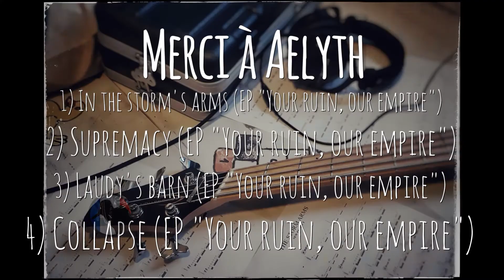Decouverte Metal 2022 : Aelyth (Cherbourg) (Metalcore)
Decouverte Metal 2022 : Découvrez le metalcore de Aelyth à travers des photos, des extraits, mais aussi leur actu et leurs projets. Encore une belle découverte Metal !

Decouverte Rock
Decouverte Metal
Decouverte Punk